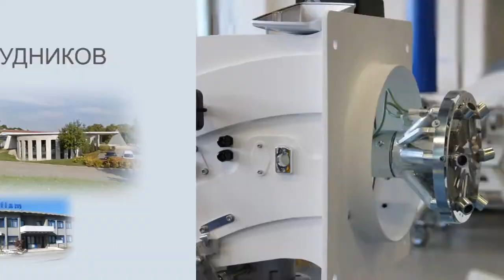Burners Division Ariston Thermo Group (russian version)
Our Elco, Cuenod and Ecoflam brands offer quality and precision during the combustion process. Together they provide a complete range of burners suitable even under the most demanding conditions. The solid design and construction ensure complete operational reliability. The advanced power control systems, variable geometry flame, versatility in the use of liquid or gaseous fuels derived from biomass make the burners easily adaptable to any application.